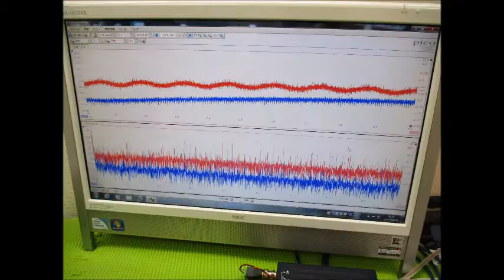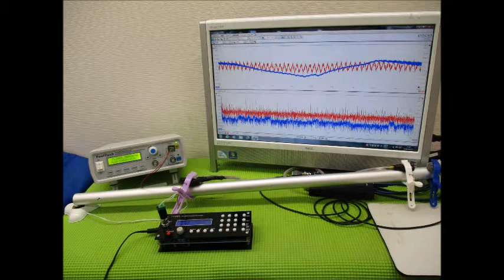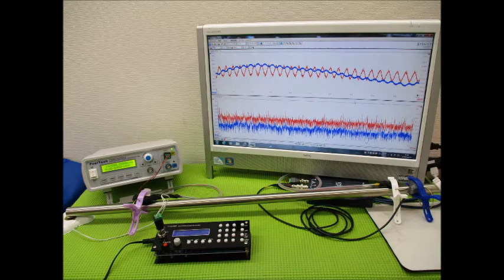超音波と表面弾性波（スライドショー）